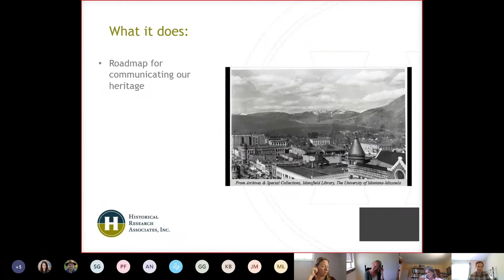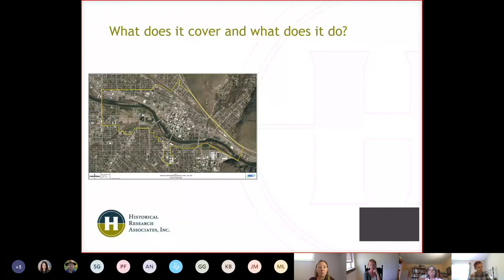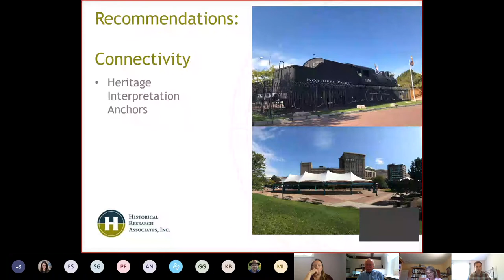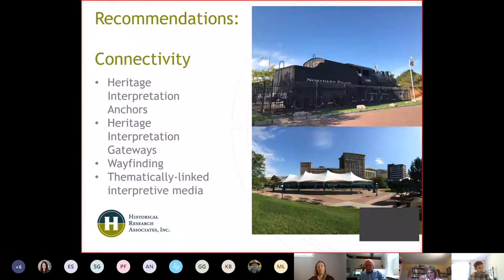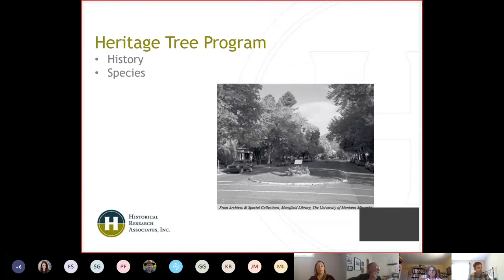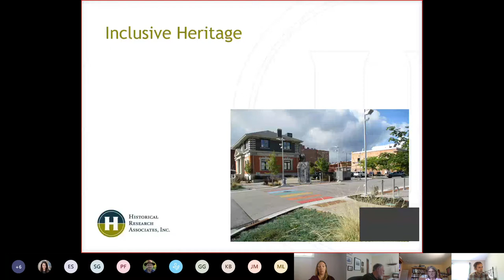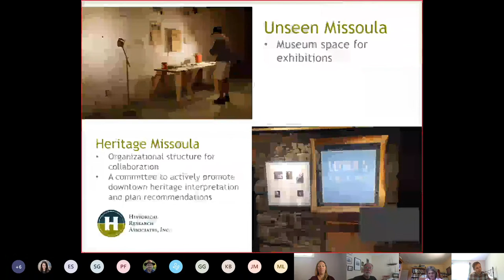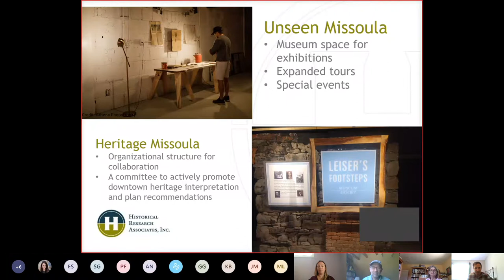June 22, 2020 Missoula County Heritage Roundtable